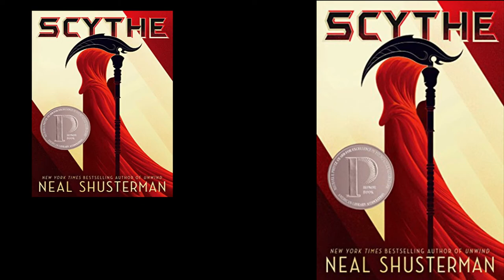Scythe Chapter 8 - A Matter of Choice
Wanted to try something new. To help learn editing and the like. Let me know if I should continue! Will anyway. :) Please let me know of any suggestions to improve!!

(TBD) Schedule:
Monday
Wednesday
Friday

If a chapter is less then 10 or around there I will attempt to get two on the same day. :)

Amz Link (nonaffiliate) :"